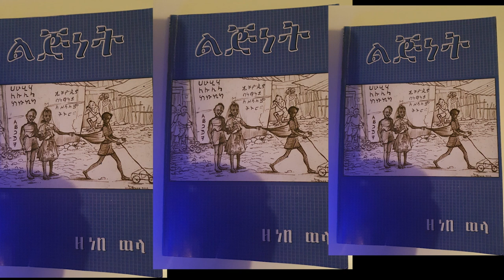Ethiopia# ልጅነት መፅሀፍ ትረካ ክፍል ሰባት አማርኛ ኦዲዮ.Amharic Audio Book Lignite part 7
ልጅነት መፅሀፍ ትረካ ክፍል ሰባት አማርኛ ኦዲዮ.Amharic Audio Book Lignite part Seven.የyoutube ቻናሌ ቤተሠብ ካልሆናችሁ Subscribe ይህ video ከተመቻችሁ Like እንዲሁም ይህ Video ለሌሎች ይጠቅማል ብላችሁ ካሠባችሁ Share ሰብስክራይብ ያድርጉ እንዲሁም የደወል ምልክቱን ይጫኑ. ሰብስክራይብ ለማድረግ ይህንን ይጫኑ